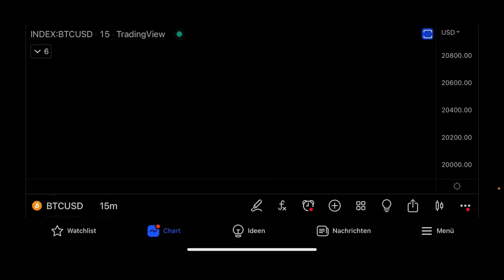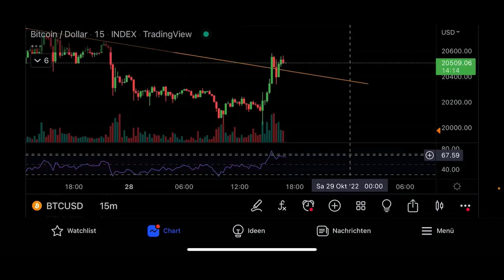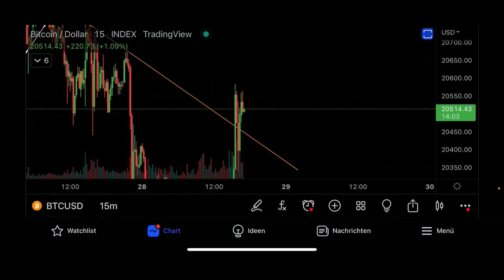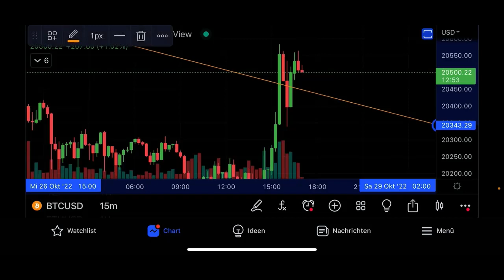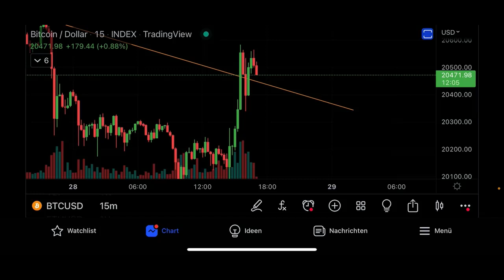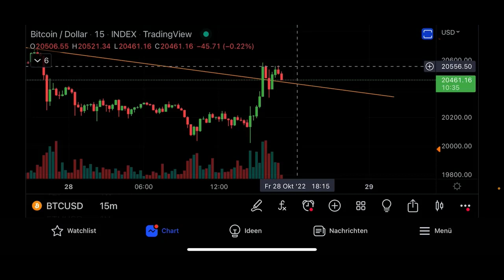BITCOIN 🔵 ¡¡¡¡AHORA‼️‼️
BONIFICACIONES EN CRIPTO-EXCHANGES DE HASTA $14620:
🔷 Bitget ($10.000 EN PREMIOS + 50 USDT GRATIS DESPUÉS DEL PRIMER TRADE)

🇺🇸 MI CANAL EN INGLÉS:

 / SlavikCrypto
🇷🇺 MI CANAL EN RUSO:

 / Сryptogopnik

¡¡Ojo aquí!!, Esto es demasiado exitante: aquí está la historia de Slavik Crypto Gopnik que gana dinero con Bitcoin y otras criptos, enseña a sus bratans cómo llegar a la luna. Salta a sus memes gops y te sumergirás en el mundo cripto real: